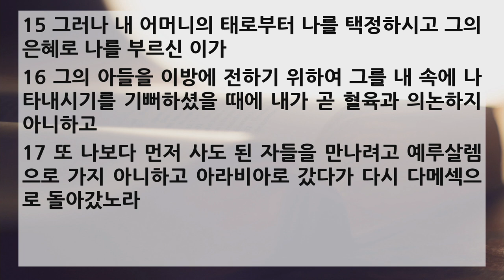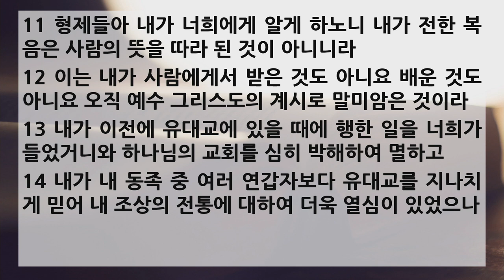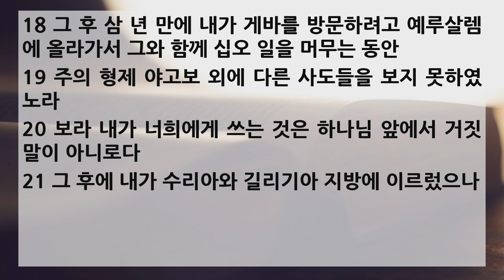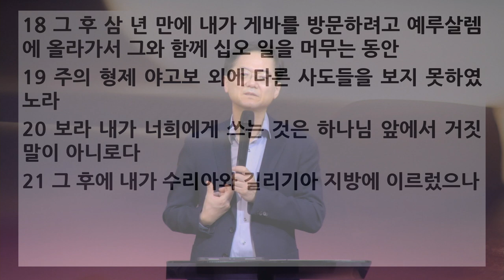새벽 예배 설교 | 2021.03.25 | "계시로 배운다"의 뜻 | 갈라디아서 1장 11~24절 | 이찬규 목사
"계시로 배운다"의 뜻 (갈라디아서 1장 11~24절)